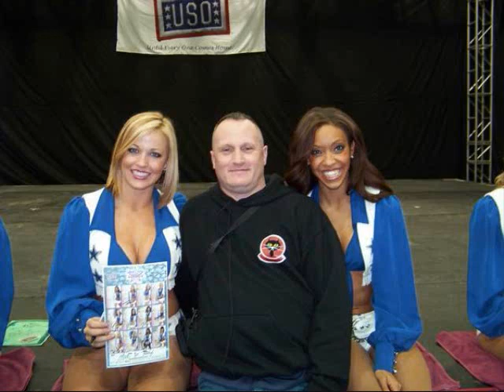Kandi Harris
Dallas Cowboys Cheerleaders 3 Year Veteran Kandi Harris